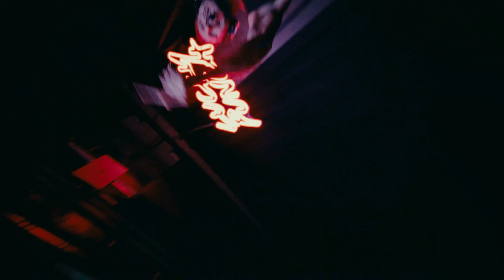Lucky Punch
Boxing Inspired Fitness
Club Atmosphere
Powered by Music